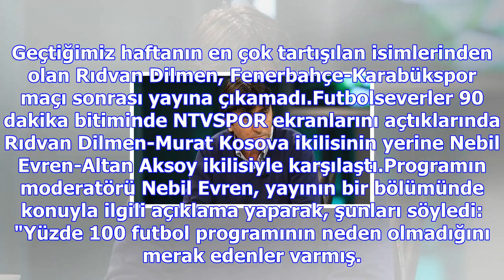Rıdvan dilmen yayına çıkamadı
Geçtiğimiz haftanın en çok tartışılan isimlerinden olan Rıdvan Dilmen, Fenerbahçe-Karabükspor maçı s...